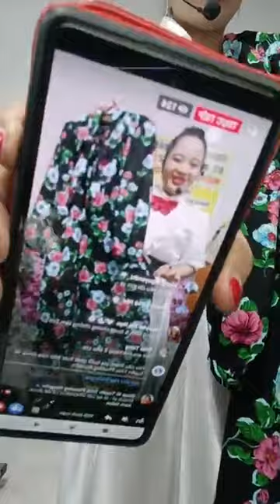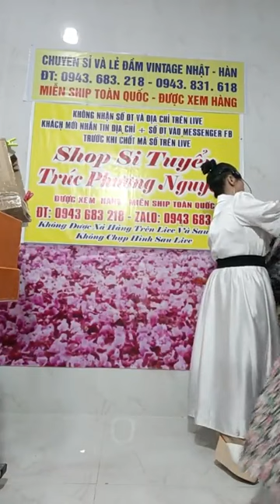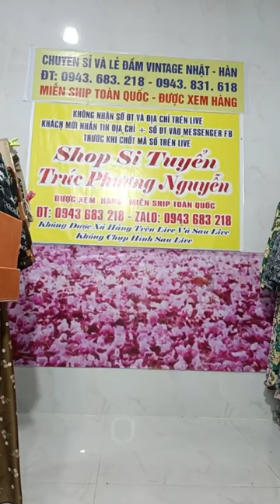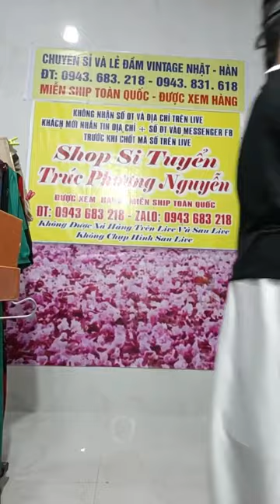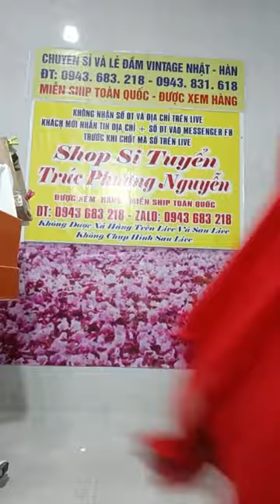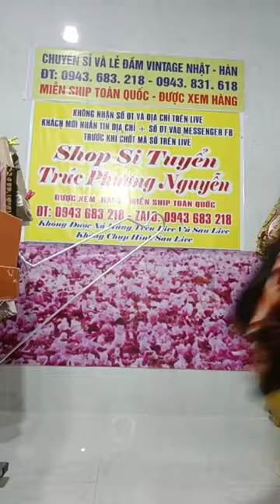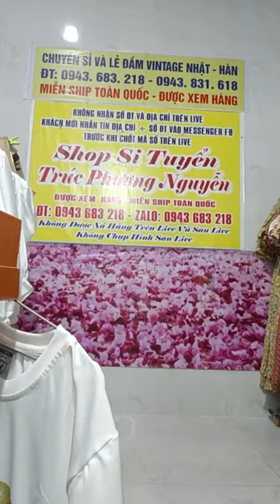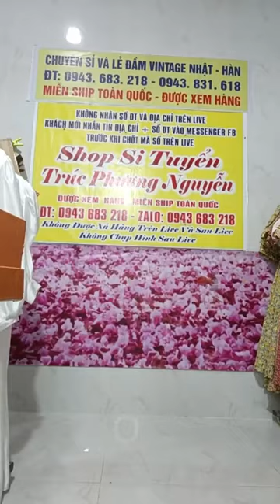Ngọc Ái Vlog | Tri â n cuối tháng đầm vin sp ｜ By Shop Si Tuyển Trúc Phương Nguyễn 02/04/23